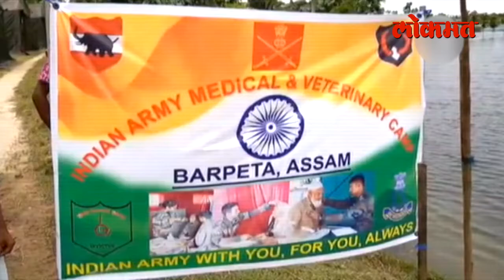पूरग्रस्त आसाममधील बारपेटा येथे भारतील लष्कराकडून आरोग्य शिबीराचे आयोजन | Assam Flood | Lokmat News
पूरग्रस्त आसाममधील बारपेटा येथे भारतील लष्कराकडून आरोग्य शिबीराचे आयोजन
# assam